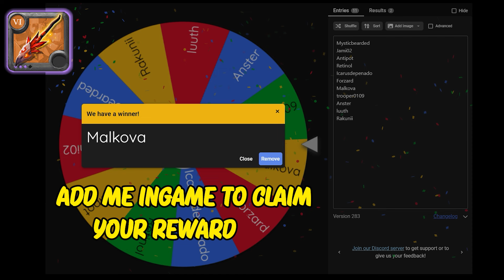99% Winrate | Primal Staff | GIVEAWAY DRAW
hi there. it's been a month since i upload a new video. i hope you enjoy this new video. this build is not new, you must try and use this build before SBI neft it. enjoy and please subscibe if you haven't and like my Video. THANKS!!